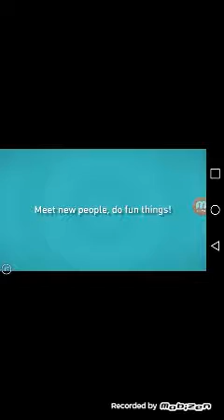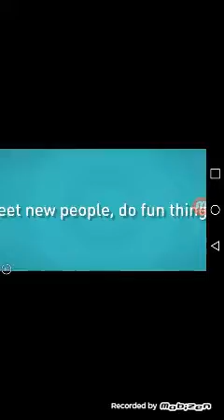Tap tap trillonari el juego mas repetitivo😒